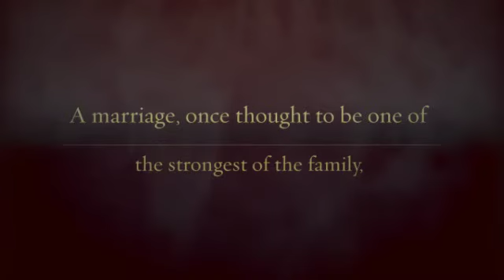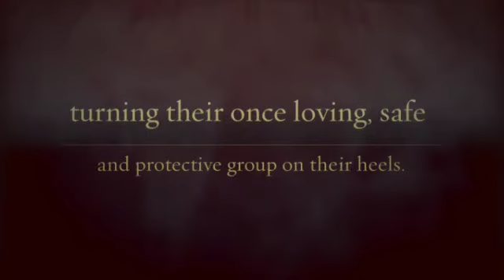Broken by Ryanne Anthony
Coming Late April